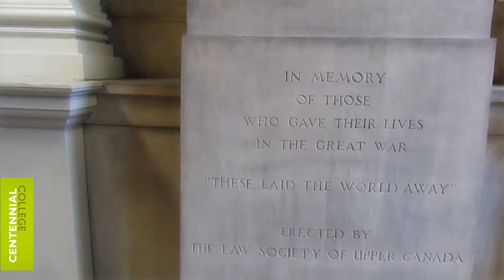International Student Experience - Centennial College Paralegal Program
International Students at Centennial College share important aspects about their Paralegal program.